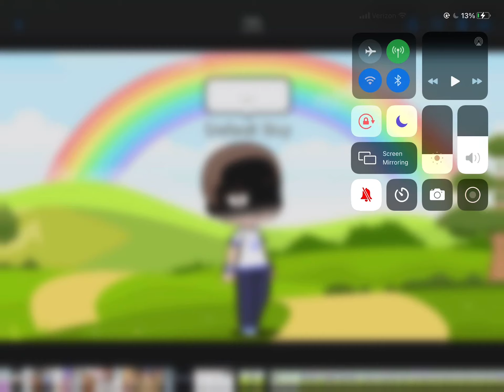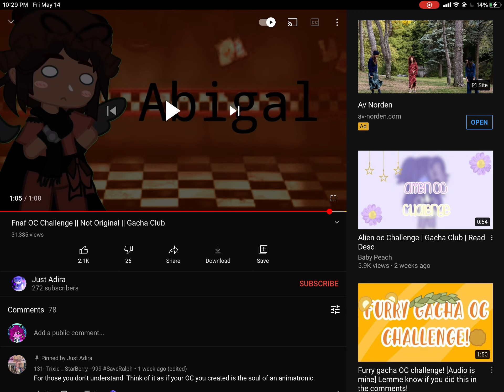Me trying to do the fnaf oc challenge